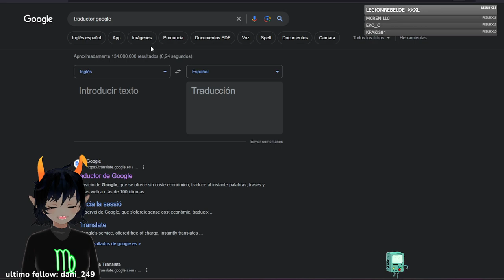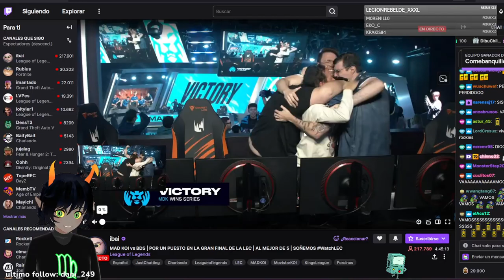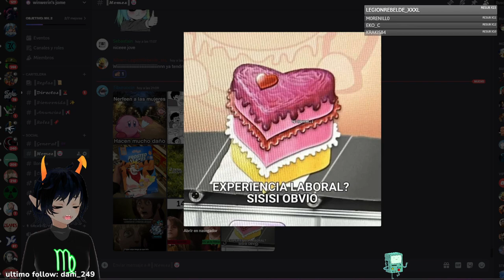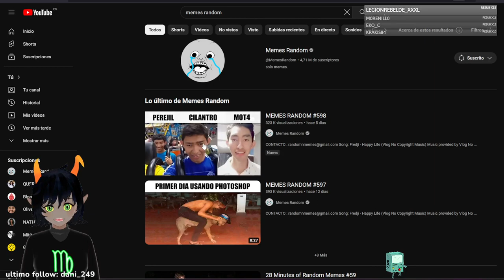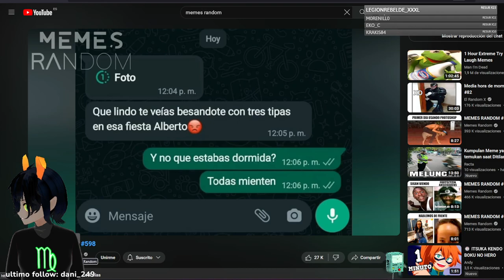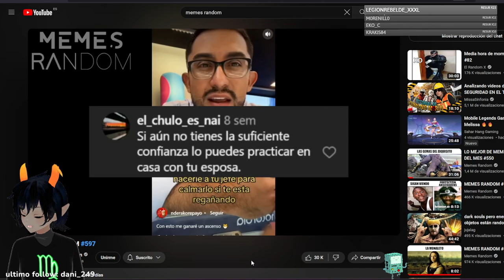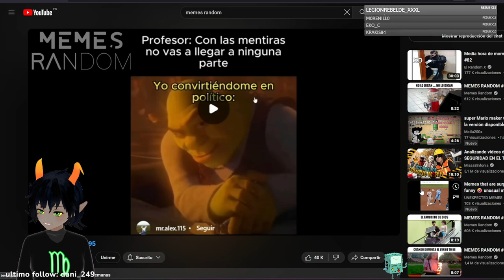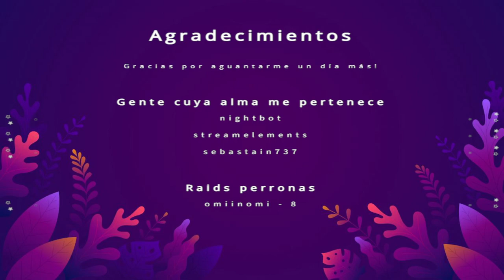No hay mayor desgraciado que el que cambia su forma de pensar para complacer al resto. Marqués de S